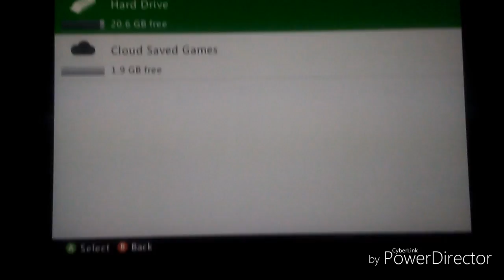Lets Play Some Dungeon Fighter Live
Intro created by LukaSailor